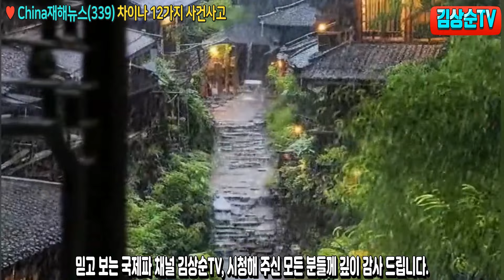12가지 차이나 사건사고, 산사태 낙석 헬기추락 차량추락 싱크홀 교량폭파 공장폭발 화재 지하철고장 3개의 태양 China재해뉴스(339) 김상순TV(1388) 20240729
1) 국내송금: 김상순 우리은행(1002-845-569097) 카카오뱅크(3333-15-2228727).
2) 해외외환송금: Woori Bank(Bulgwangdong BR.), 계좌번호(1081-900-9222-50), SWIFT(HVBKKRSEXXX), 은행전화(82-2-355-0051), 예금주 KIM SANG SOON(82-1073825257).

1) 삭제 대상: 쓸데없이 중국을 한국과 비교하여 한국을 비하하는 댓글, 뜬금없는 비방과 시비걸기, 콘텐츠 내용을 이해 못한 내용과 전혀 상관없는 비방, 욕과 비속어 금지, 광고 댓글 금지, 종교홍보 금지, 링크 금지(보이스피싱 방지 등), 우마오당 혐한 발언과 물타기 댓글.

2) 차단 대상: 인신공격, 명예훼손, 유언비어, 선전 선동, 음모론 맹신론자 댓글.

1) 대한민국 국가 3대 원칙 전파: 국민안전, 국익수호, 국격제고(提高) 공론화.
2) 안보전략 3대 원칙 전파: 자주국방강화, 한미동맹강화, 다자동맹강화.
3) 국제관계 대외전략 전파: 한미일중러 5강외교 전개, 당당한 선진강국화.
4) 대 중국 3대 전략 전파: 전략적 용중론, 경제의존 탈중국화, 중국시장 내수화.